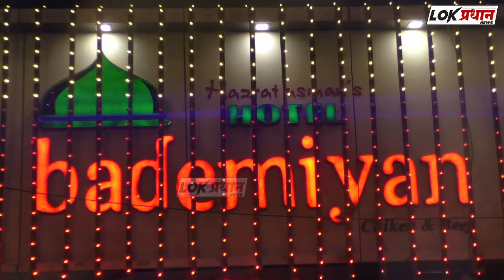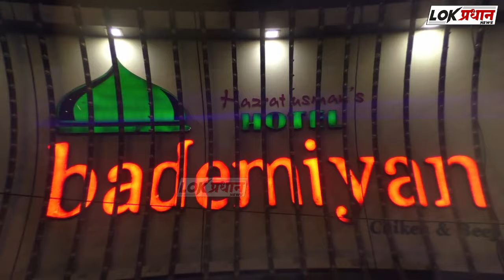अक्कलकोट रोडवरील गोडाऊन ला मोठी आग…